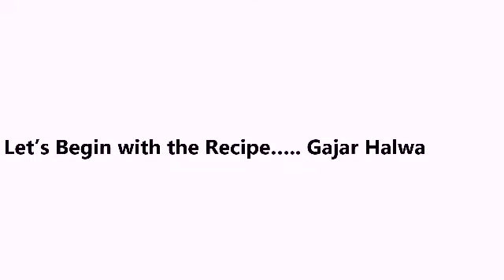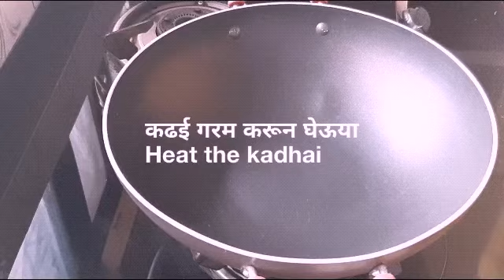गाजराचा हलवा|Gajar Ka Halwa|Carrot Halwa Recipe|CKP Cooking by. ...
गाजर हलवा
साहित्य / Ingredients
1. सहा वाटी गाजराचा किस (एक किलो गाजर)/6 bowls Grated Carrot (Carrot 1kg)
2. दोन चमचे साजूक तूप / Pure Ghee 2 tbsp
3. काजू बारीक केलेले / Crushed Cashews
4. एक वाटी दूध / 1 bowl milk
5. तीन वाटी साखर / Sugar 3 bowls
6. पाच पेढे / 5 Pedhas
7. एक चमचा वेलची पावडर/ Cardamom powder 1 tbsp
8. चिमुटभर मीठ / Pinch of salt
9. अर्धा वाटी दुधाची दाट साय / Half bowl fresh cream

Gajar ka halwa recipe - simple and delicious gajar halwa - carrot halwa recipe